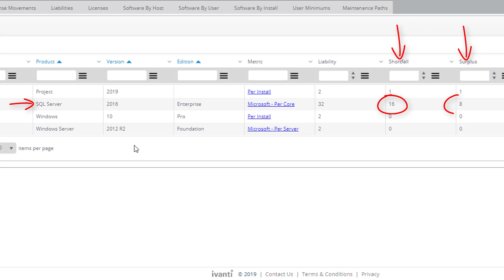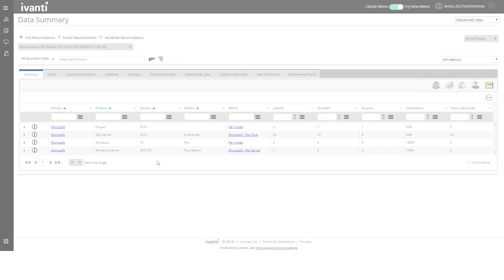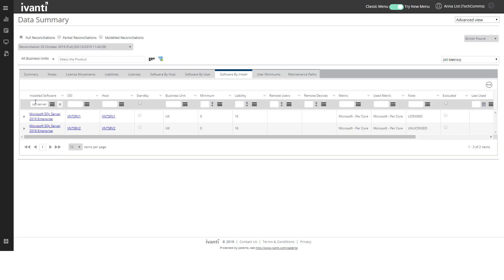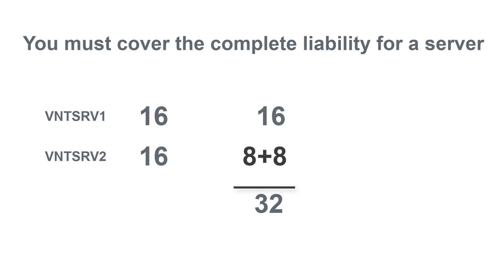Schrödinger's licenses - understanding your Effective License Position in License Optimizer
How can I have both a licensing surplus AND a shortfall for the same product in my Effective License Position?
This video provides two common reasons for these "Schrödinger's licenses".